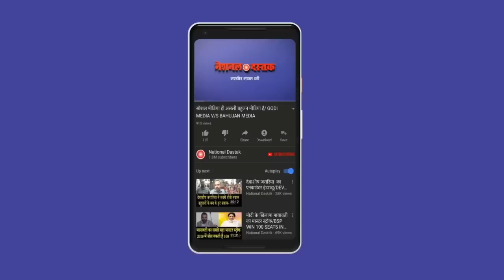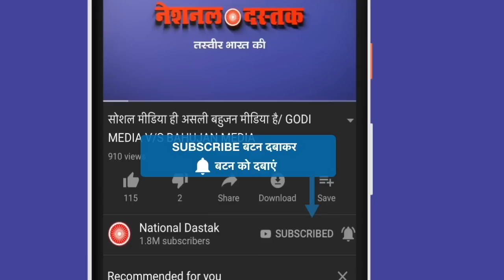TV मीडिया पर बड़ा खुलासा | INTERVIEW WITH FAZEEL AHMAD BY DHARAN